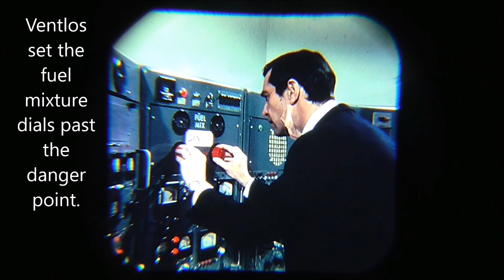Mission Impossible | Vintage 1968 Viewmaster reel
These videos are made with a vintage Viewmaster and the original reels.

Music...